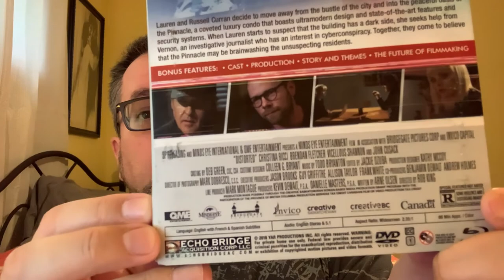Distorted (2018) Review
A review of the 2018 techno-thriller, Distorted, starring Christina Ricci, Brendan Fletcher and featuring John Cusack. The film was directed by Rob W. King and written by Arne Olsen.